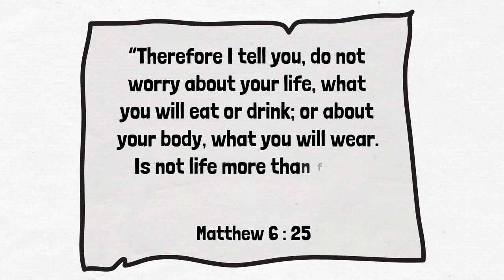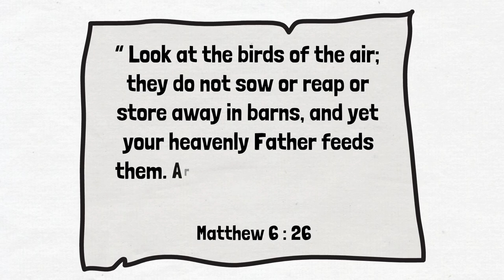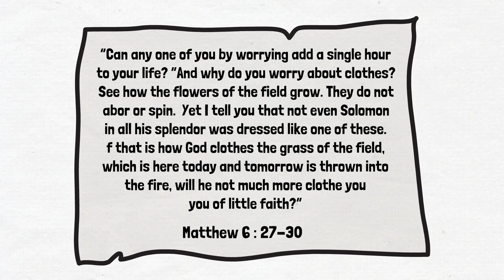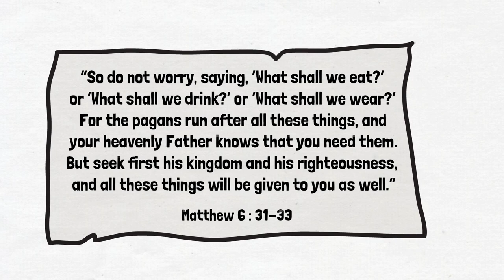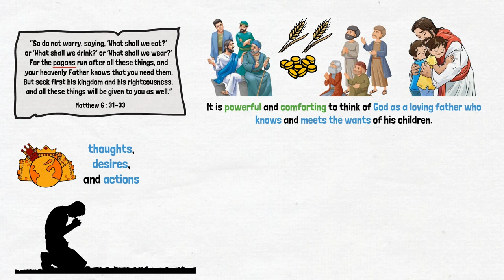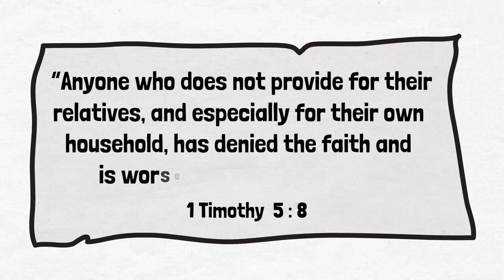FINANCIAL STEWARDSHIP EPISODE 8 | ANDREW WOMMACK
Are you ready to walk in abundance like never before? It all begins and ends with your stewardship.

Money isn’t evil like some people think; it’s simply a tool. God wants to bless you with more resources so that you can be an even greater blessing! Unlock the power of being a faithful steward of what God has given you with this life-transforming teaching, Financial Stewardship.

 / andrewwommackmin